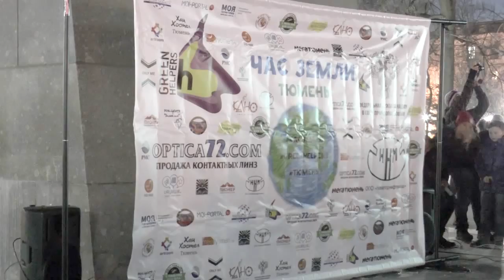«Час Земли» в Тюмени